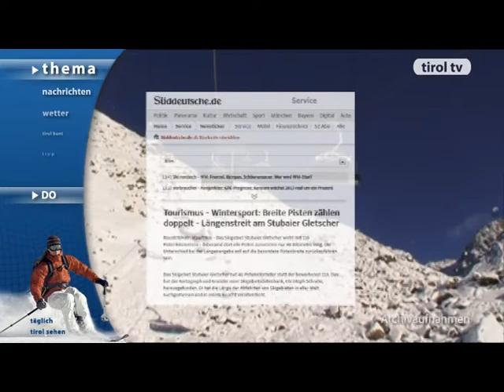tirol tv Thema 21.02.2013: Diskussion um Skipistenlängen